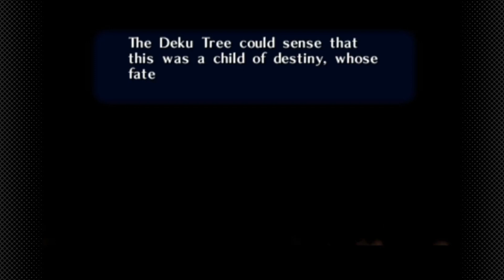Phantom Ganondorf in Ocarina of Time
Hey guys! Today we will continue our journey in The Legend of Zelda Ocarina of Time. And it is finally time to finish the Forest Temple by taking on Phantom Ganondorf!